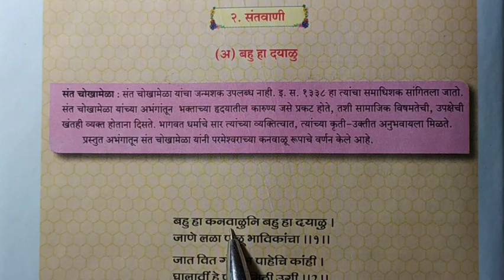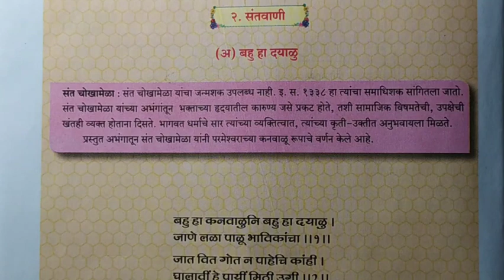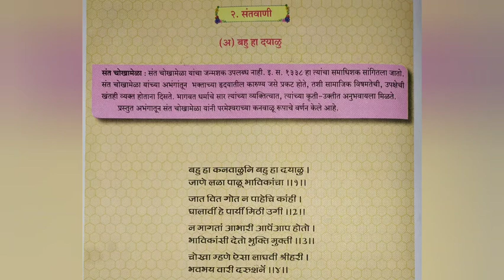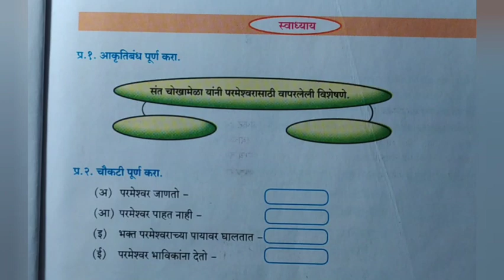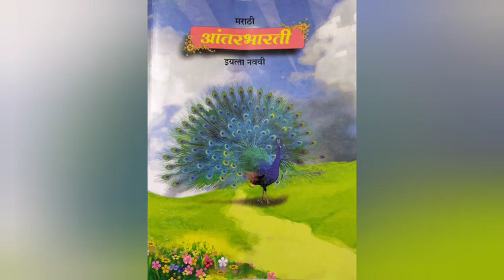Chapter 2: Santavaani अ(९th क्लास मराठी आंतरभारतीपाठ 2 रा: संतवाणी अ)9th class Marathi Antarbharati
This video is about the 9th class Marathi Antarbharati Chapter 2: Santavaani (अ) . This video is useful for English medium students and 3rd language Marathi students. Students having any doubt in a lecture or any suggestions then please write in the comment box, I will try my best to reply and clear your doubts.
The sole purpose of this channel and respective video is to share knowledge to the needy students.